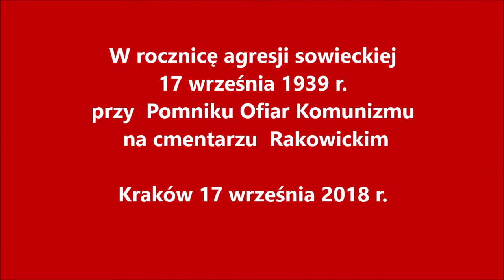W rocznicę agresji sowieckiej przy Pomniku Ofiar Komunizmu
W rocznicę agresji sowieckiej 17 września 1939 r.
przy Pomniku Ofiar Komunizmu na cmentarzu Rakowickim
Kraków 17 września 2018 r.